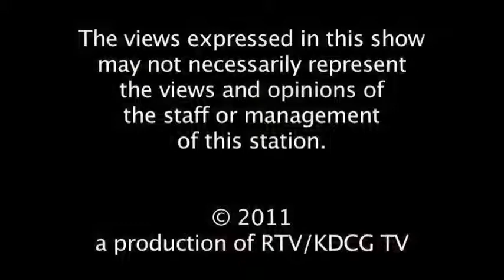Shawn DeJean Show 09 14 11B